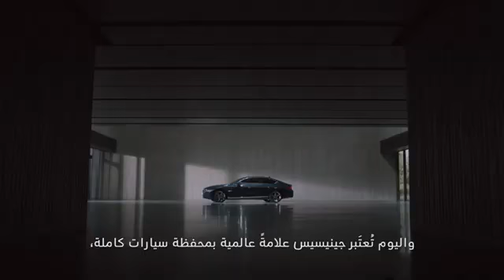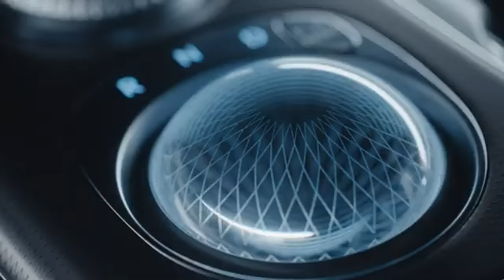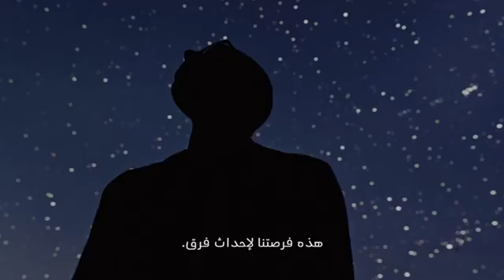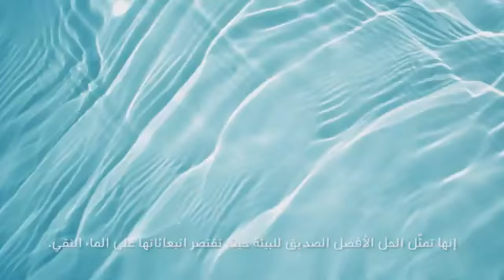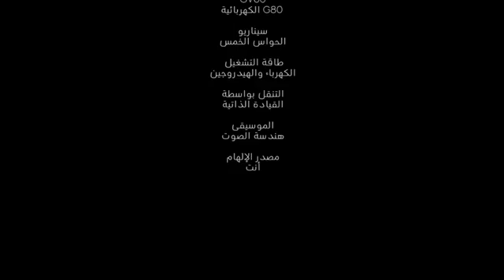FUTURING GENESIS - جينيسيس المستقبل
تبدأ جينيسيس في رحلة جريئة نحو المستقبل.
انضم إلينا لمشاهدة رؤية جينيسيس للمستقبل، وأول سيارة كهربائية مخصصة لها، GV60. يرجى ضبط التقويم الخاص بك.

Genesis embarks on an audacious journey towards the future. Join us to witness Genesis' vision for the future, and its very first dedicated EV, GV60.